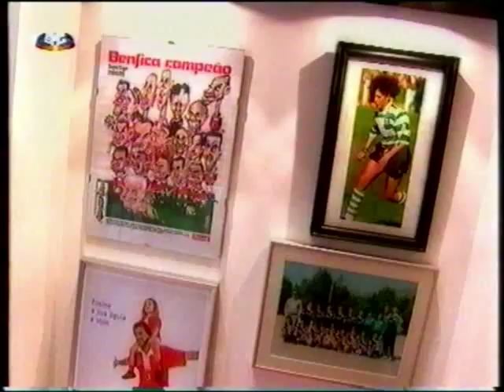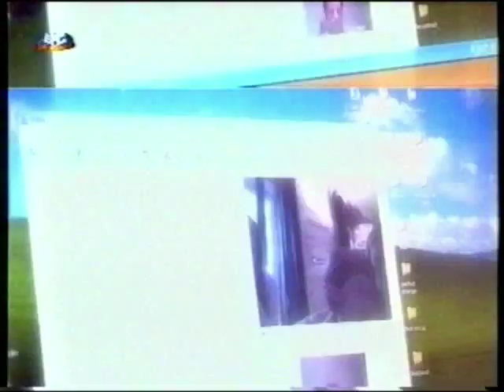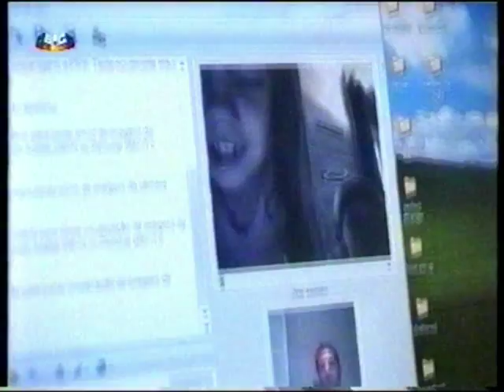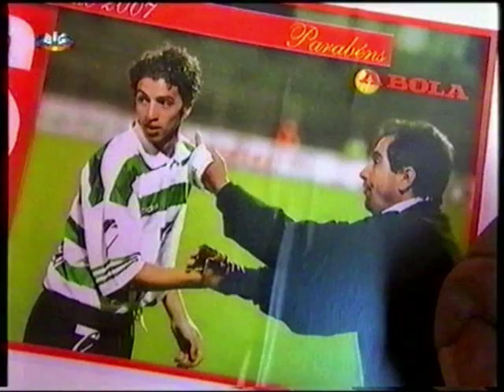Simao Sabrosa @ Incriveis 27.05.08 I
Idolo «3